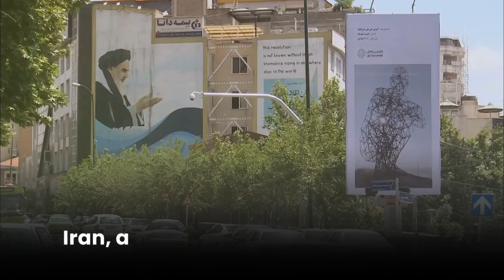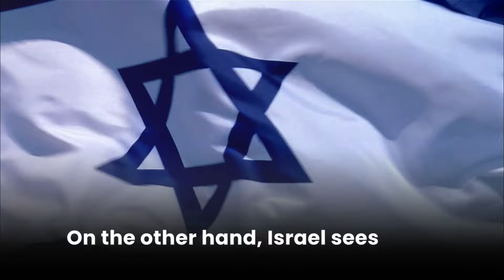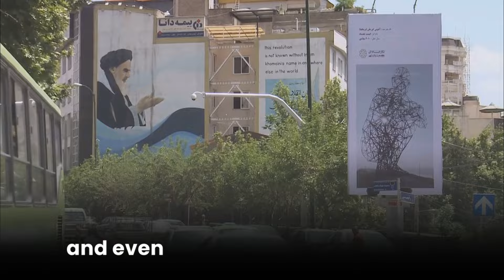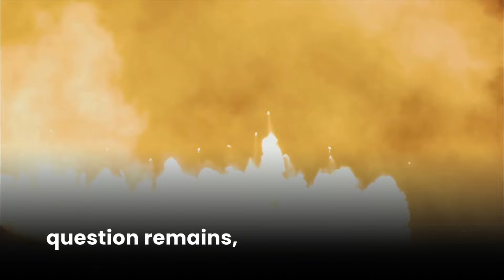Douglas Macgregor: 95,000+ Surrendered with this Magnificent Tactic!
🔵 Welcome to our in-depth profile of Douglas Macgregor, a renowned military strategist, author, and decorated retired U.S. Army Colonel!
🔵 In this exclusive video, we explore the life and career of Douglas Macgregor, unveiling his groundbreaking ideas, leadership philosophies, and the impact he has had on military thinking around the globe.
✅ WHAT TO EXPECT IN THIS VIDEO - Douglas Macgregor's Early Life & Education - Military Career and Achievements - Groundbreaking Strategies & Theories - Insight into his Published Works - Exclusive Interview Footage (if applicable)
📘 Douglas Macgregor is best known for his innovative views on military strategy and transformation. Whether you're a student of military history, a professional in the field, or just someone interested in strategic thinking, this video will provide valuable insights into Macgregor's contributions to modern warfare.